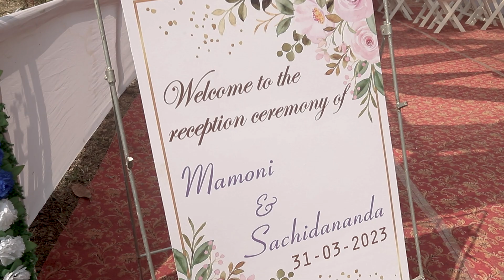Mamoni & Sachidananda I Scenic Pictures I Howraghat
Scenic Pictures Creating Impression along with memories